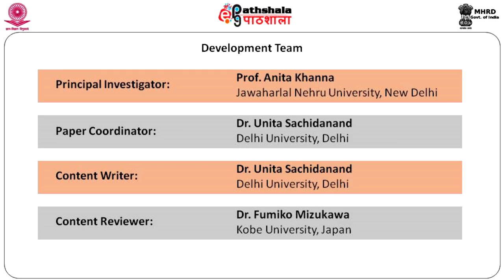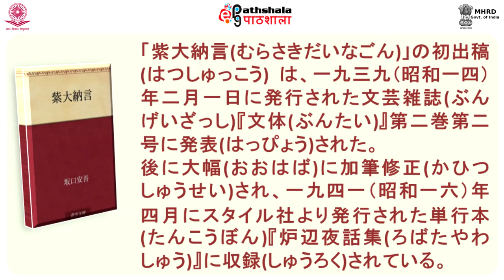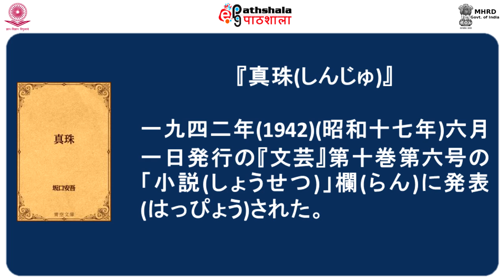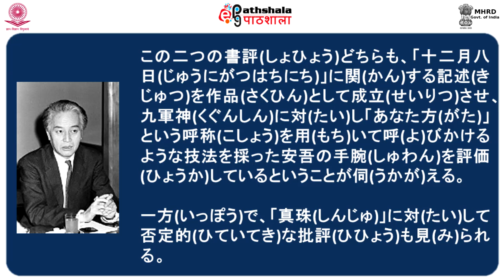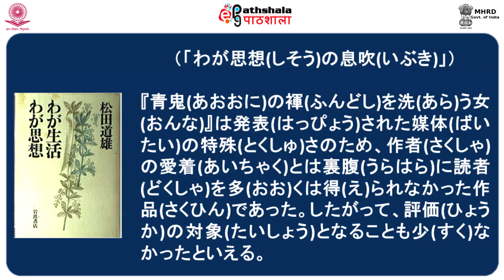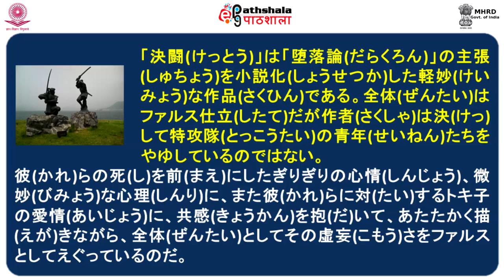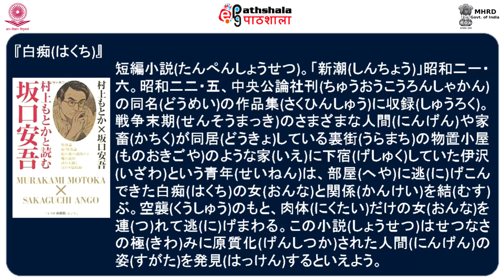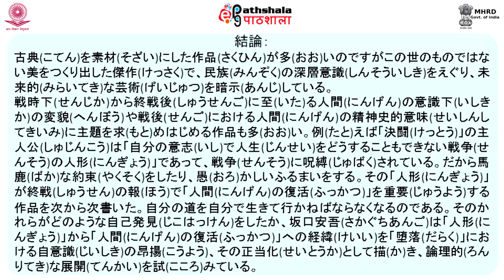Literary world of Sakaguchi Ango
Subject:Japanese
Paper: 日本文学の流れ：戦後から平成まで (Survey of Japanese Literature: Post war to Heisei)